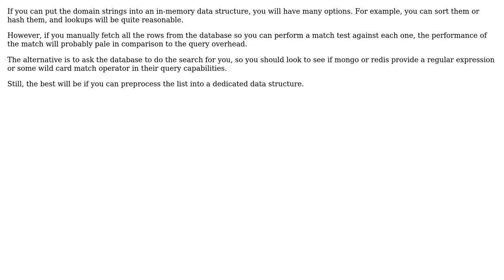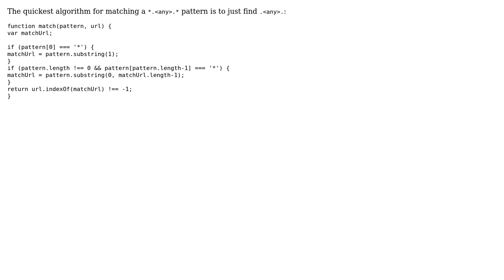Software Engineering: Algorithm for searching a domain name in list of wildcard (2 Solutions!!)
Software Engineering: Algorithm for searching a domain name in list of wildcard

With thanks & praise to God, and with thanks to the many people who have made this project possible! | Content (except music & images) licensed under CC BY-SA | Music | Images & others | With thanks to user yyny user VuHoang user Michael King user Erik Eidt and the Stack Exchange Network Trademarks are property of their respective owners. You are responsible for your own actions.